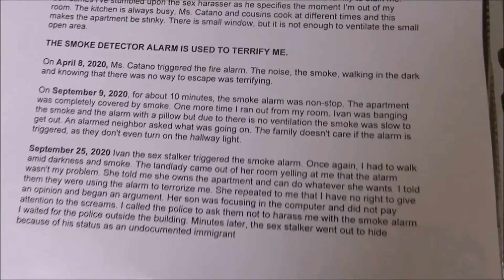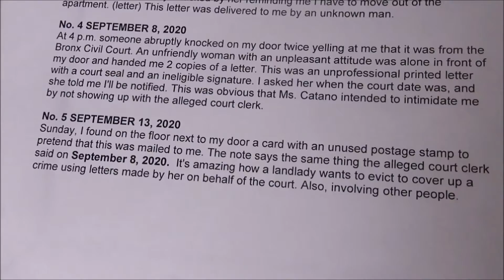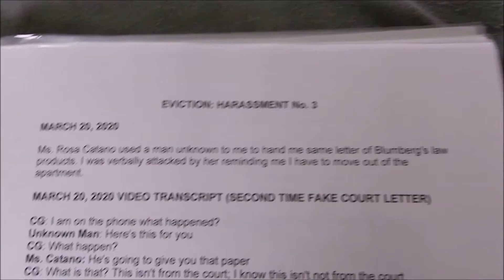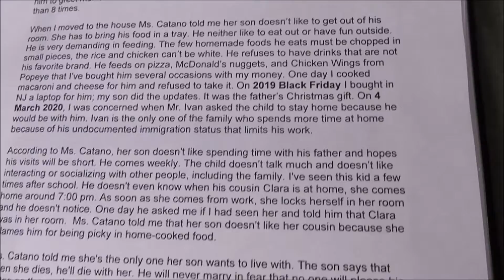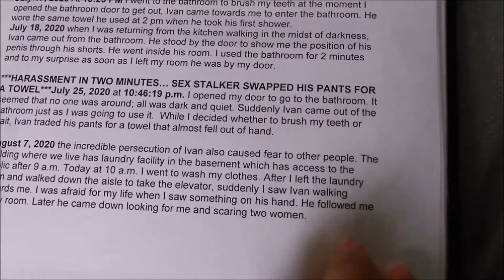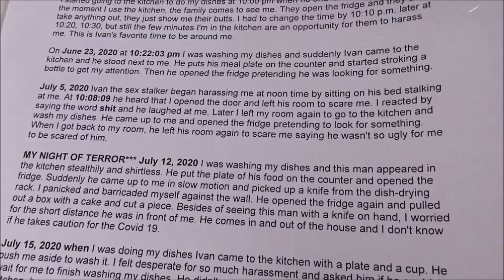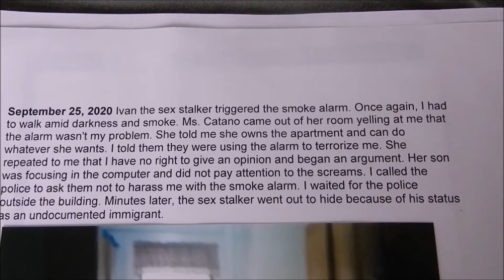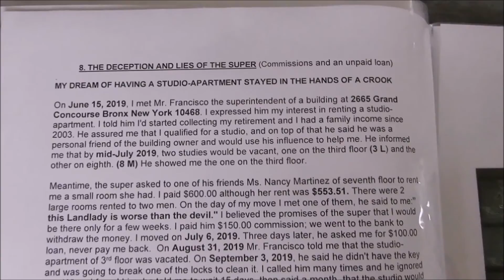MY CLEAR DEFENSE VS. THE DARK CORRUPTION OF MY LANDLADY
Waiting for a court date… basically this is my housing nightmare #18 in an album. This is an ignored housing story where Sub-tenants in need must endure abuse and intimidation of landlords that also are tenants, just by having a roof over their head.

This album contains only some photos and events of the hundreds that have made my life hell because of the intimidation and abuse of Ms. Rosa Catano and family

INDEX

1.  MS. ROSA CATANO’S EVENTS THAT CAUSED ME PHYSICAL AND EMOTIONAL PAIN.

2. ILLEGAL EVICTION’S ATTEMPTS: The harassment of Ms. Rosa Catano to evict me using alleged people and court documents.

3. CORRUPTION OF A MINOR AND THE EVIL EFFECTS OF ITS MOTHER: Ms. Catano’s son needs urgent psychological care.

4. ROSA CATANO A CUNNING LANDLADY TO CARRY OUT ILLEGAL ACTS ALONG WITH HER FAMILY

5. THE MOST RELEVANT ACTS OF HARASSMENT: PERVERTS…Ivan, the sex harasser walks by my room half naked covering only his intimate parts with a towel.
MISERABLE…The use of the kitchen to do my dishes is a nightmare.

6. MS. ROSA CATANO’S ROLE AS LANDHOLDER DID NOT WORK OUT FOR HER.
New York city agencies acted to stop a new harassment with the smoke alarm.
7. THE INSECURE COHABITATION AMONG ENEMIES INCREASED. I was banned from lock my room with a key. Living in this house became a war where a camera is more useful than a weapon.

8. THE DECEPTION AND LIES OF THE SUPER (commissions and an unpaid loan)
The pandemic of Covid 19, medical conditions and the wickedness of this family have kept me locked in a room. I'm not going to rent another room; I'll try my best to find a studio apartment. The miserable life I have endured living in rented rooms led me to write my book” PLEASE KNOW MY LIFE AMONG RATS”
Esperando el día del tribunal…básicamente esta es la pesadilla de mi vivienda No. 18 en un álbum. Esta es una historia de vivienda ignorada donde sub- inquilinos necesitados deben soportar abusos e intimidaciones de caseros que también son inquilinos solo por tener un techo sobre su cabeza.

Este álbum contiene sólo algunas fotos y eventos de los cientos que han hecho de mi vida un infierno debido a la intimidación y el abuso de la Sra. Rosa Catano y su familia.

ÍNDICE

1. EVENTOS DE LA SRA. ROSA CATANO QUE ME CAUSARON DOLOR FÍSICO Y EMOCIONAL.

2. INTENTOS ILEGALES DE DESALOJO: El acoso de la Sra. Rosa Catano para desalojarme utilizando presuntas personas y documentos judiciales

3. CORRUPCIÓN DE UN MENOR Y LOS EFECTOS MALIGNOS DE SU MADRE: El hijo de la Sra. Catano necesita atención psicológica urgente.

4. ROSA CATANO UNA ASTUTA CASERA PARA LLEVAR A CABO ACTOS ILEGALES JUNTO CON SU FAMILIA

5. LOS ACTOS DE ACOSO MÁS RELEVANTES: PERVERTIDOS ... Iván, el acosador sexual pasa por mi habitación medio desnudo cubriendo sólo sus partes íntimas con una toalla. MISERABLE... El uso de la cocina para lavar mis platos es una pesadilla.

6.. EL PAPEL DE LA SRA. ROSA CATANO COMO TERRATENIENTE NO LE FUNCIONÓ. Las agencias de la ciudad de Nueva York actuaron para detener un nuevo acoso con la alarma de humo.

7. LA COHABITACIÓN INSEGURA ENTRE LOS ENEMIGOS AUMENTÓ. Me prohibieron cerrar mi habitación con una llave. Vivir en esta casa se convirtió en una guerra donde una cámara es más útil que un arma.

8. EL ENGAÑO Y MENTIRAS DEL SUPER (Comisiones y un préstamo sin pagar)

La pandemia de Covid 19, las condiciones médicas y la maldad de esta familia me han mantenido encerrada en una habitación. No voy a alquilar otra habitación más, trataré todo lo posible para encontrar un apartamento tipo estudio. Esta vida miserable me llevó a escribir mi libro "POR FAVOR CONOZCA MI VIDA ENTRE RATAS"